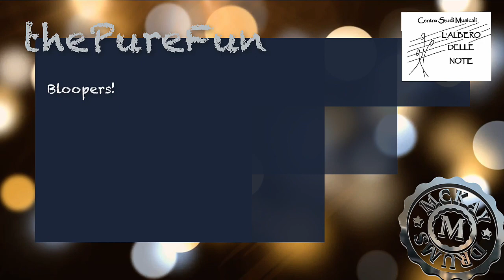thePureFun - medley concerto di Marzo2022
short version :)